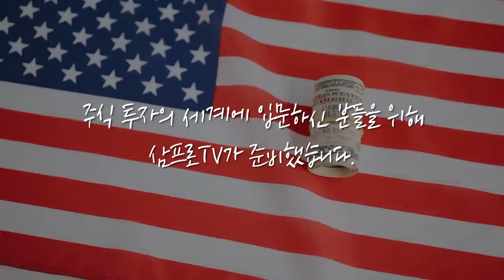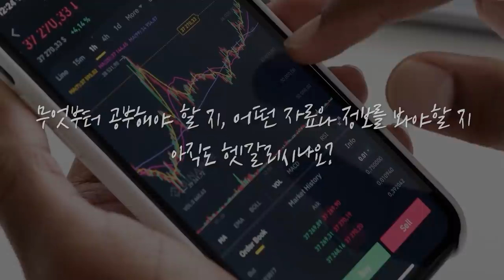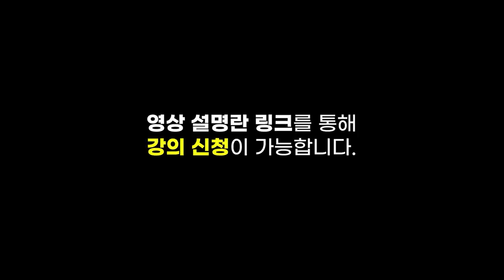[글로벌 이슈체크] 예상 성장률 7.9% 미국의 강한 반등, 희망인가 위험인가? f. 하이투자증권 박상현 이사